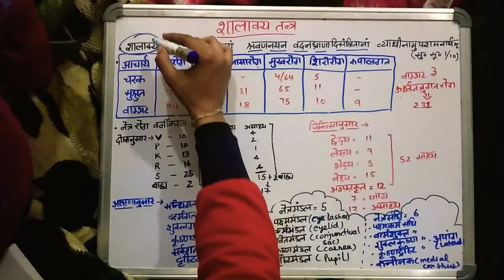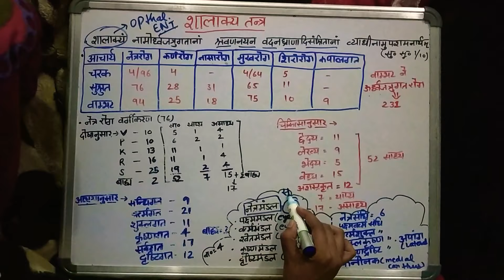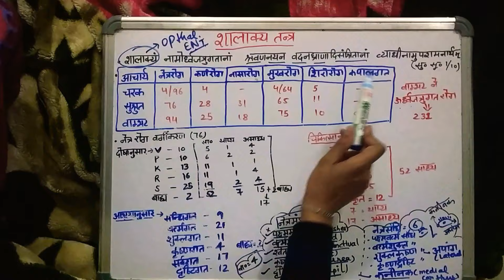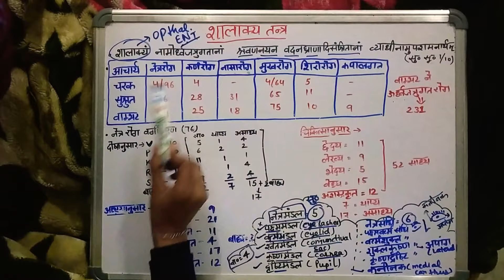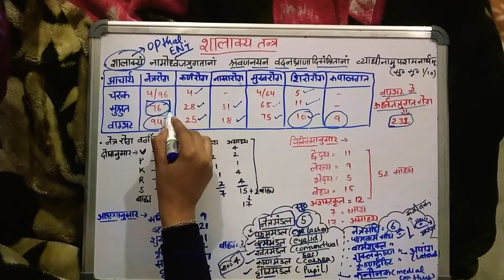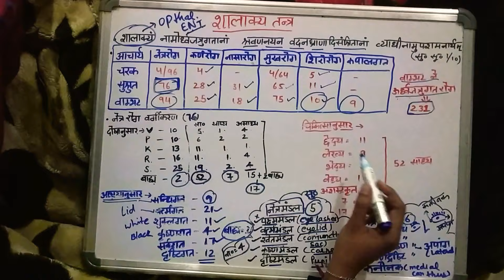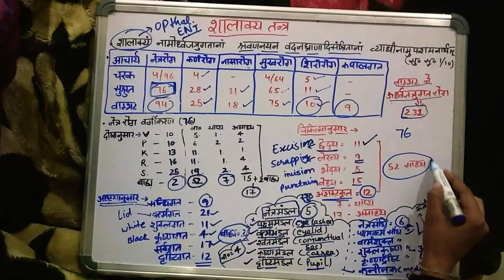1.शालाक्यतंत्र(ophthalmology & ENT),Gitaru, Geetaru,BAMS, bams, Ayurveda, bams final year notes,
Hello dosto aaj ki video me ham discuss krenge 👉👉Classification of diseases of shalakya/शालाक्यतंत्र